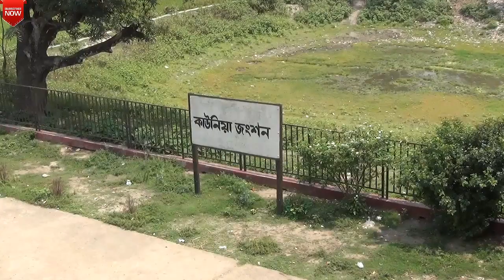Burimari to Parbatipur । Commuter Demu Train । কাউনিয়া জংশন রেলওয়ে স্টেশন । বাংলাদেশ রেলওয়ে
ট্রেনের নামঃ কমিউটার ডেমু ট্রেন
চলাচলঃ বুড়িমারী-পার্বতীপুর-বুড়িমারী
ট্রেনটিঃ বুড়িমারী অভিমুখী ট্রেন
লোকেশনঃ কাউনিয়া রেলওয়ে স্টেশন,রংপুর